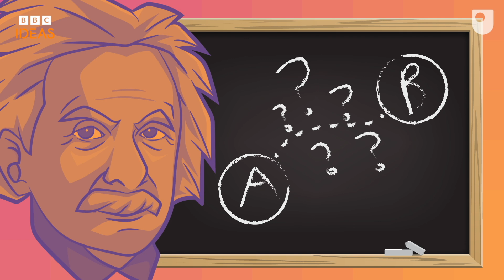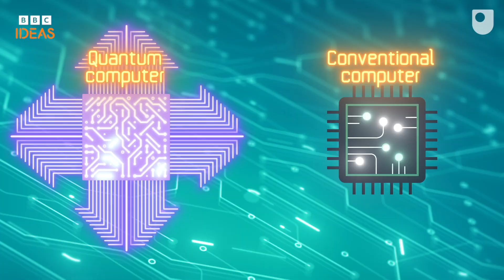How quantum technology could change the world | BBC Ideas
From super-fast computers to next generation brain imaging, here's a simple guide (you’ll actually understand!) to quantum tech.